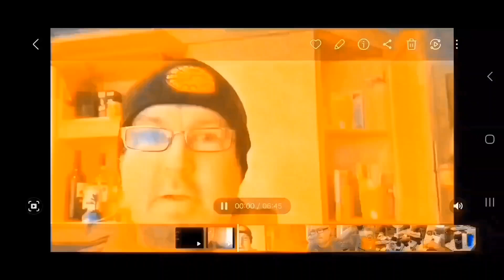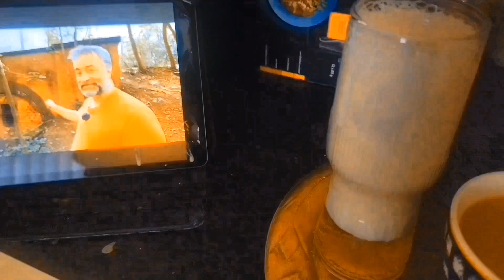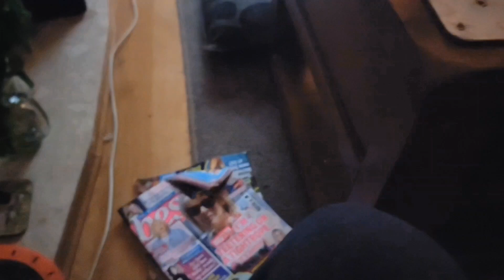ale in glass-September 14